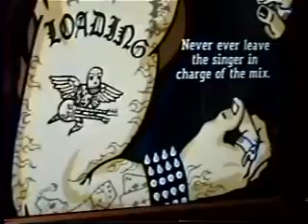Guitar Hero 3 - Zack vs. Slash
Slash takes on Slash in a final finale of awesome guitar...and uh..that's it!!...enjoy!!